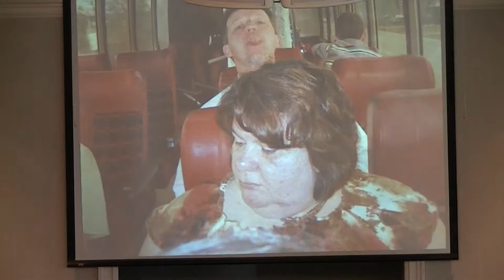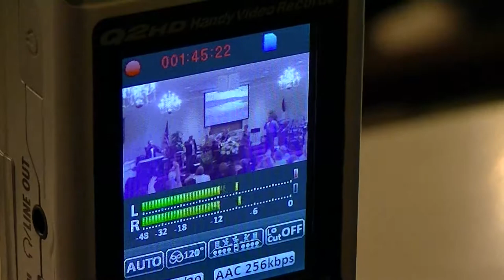The Epps Family.Haynie Epps memorial.Kelly McKnight Group from Georgia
Jimmy Gilstrap,guitar,Marjoe,bass,Henry,steel,Willie drums,Terry,piano.Wanda & Angela vocals.